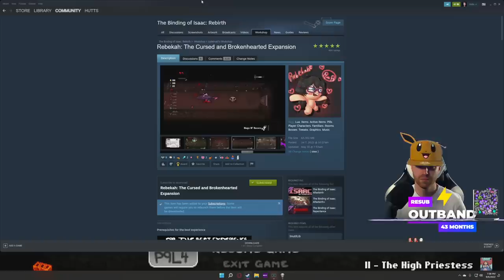Brick by Brick Challenge - Hutts Streams Repentance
9/6/2022 Stream. The Binding of Isaac Repentance

➤GET INVOLVED!